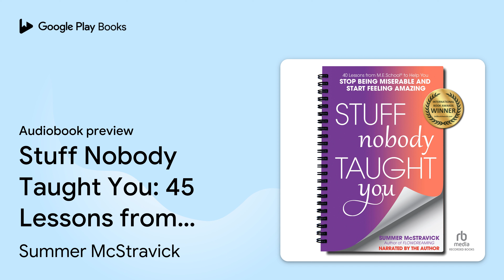Stuff Nobody Taught You: 45 Lessons from… by Summer McStravick · Audiobook preview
Stuff Nobody Taught You: 45 Lessons from M.E.School® to Help You Stop Being Miserable and Start Feeling Amazing
Authored by Summer McStravick
Narrated by Summer McStravick

0:00 Intro
0:03 A Few Thoughts
4:36 Part I: Open Your Eyes
52:08 Part II: Grip the Tools
56:52 Outro

BOOK DESCRIPTION

Stuff Nobody Taught You by Summer McStravick teaches readers how to wildly, successfully, reinvent themselves and become who they’ve always wanted to be. Filled with humor, actionable steps, and brazen, intelligent straight-talk, Stuff Nobody Taught You fills you in on all those secrets you wished someone had told you about how to craft and keep a happy, passion-filled life.

Sometimes we need a good old cathartic do-over. We’ve been flatlining—emotionally spent and wrung out like an old washcloth. We want to feel a different way, be a different way.
Somehow, we need to regain our purpose and direction and feel good again. We want to re-find the self-worth, confidence, and inner strength that got wiped away from years of frustration, disappointments, and emotional depletion.

Stuff Nobody Taught You fills you in on all those secrets you wished someone had told you about how to craft and keep a happy, passion-filled life. The book takes you through a proven journey of self-discovery via a series of forty-five bite-size, easy lessons that will transport you to a world of amazing feelings and real transformation as you learn to:
Find and release the inner patterns and blocks that have stopped or derailed you time after time.

Climb out from feeling stuck, exhausted, directionless, or just not sure what you’re supposed to do next in life.

Meet and love up your powerful, authentic self, where you trust your choices and start attracting good things in every area of your life.
Each day, you’ll look forward to reading the next revealing chapter that feels as yummy as a best friend’s phone call. By, the end, you’ll shut the book with a satisfying, relieved, and exciting sense of your next steps.

In short, Stuff Nobody Taught You resets your inner clock and shows you that yes, you can wildly, successfully, reinvent yourself and become who you’ve always wanted to be. It teaches you where your inner power lies and gives you permission to use it. And finally, it frees you up to find the brisk, fresh path that oftentimes turns out to be right there, already under your feet.

2023 International Book Awards 1st place winner in the Self-Help/Motivational category

AUDIOBOOK DETAILS

Language: English
Publisher: RB Media
Published on: April 25, 2023
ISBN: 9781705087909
Duration: 9 hr, 28 min
Genres: Self-Help / Motivational & Inspirational, Self-Help / Personal Growth / Happiness